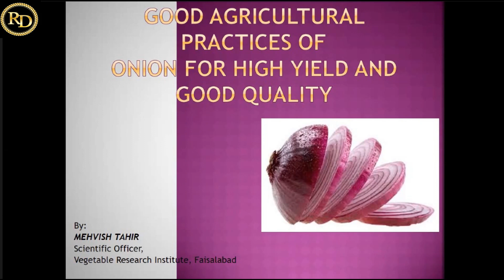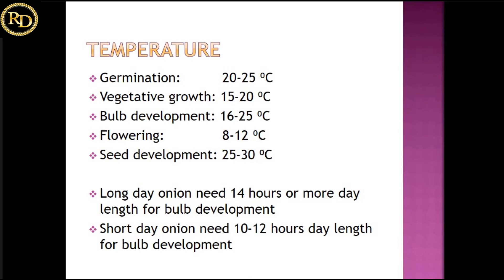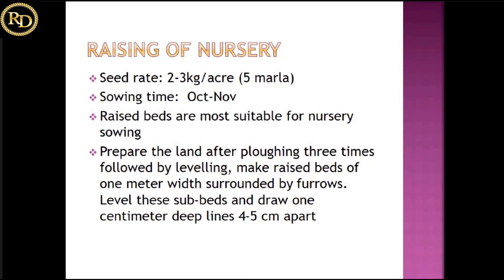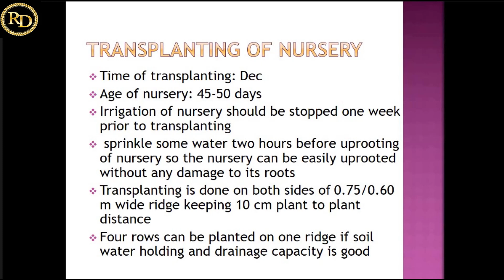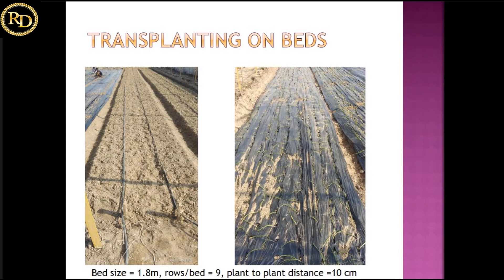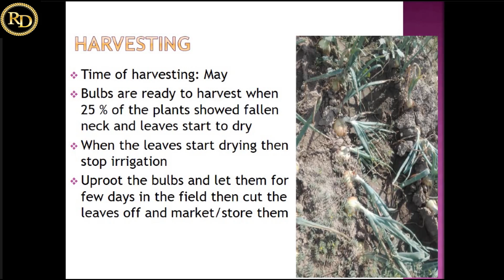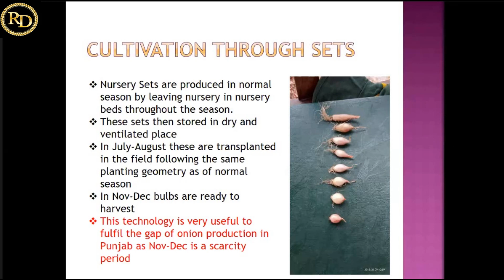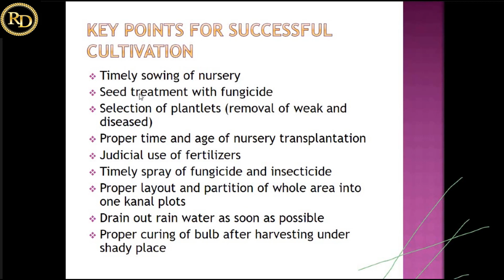Good Agricultural Practices of Onion for High Yield and Good Quality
Discover the secrets of achieving high yield and good quality onions through Good Agricultural Practices (GAP) in this concise video! Explore the best practices, techniques, and strategies for cultivating onions that result in increased productivity and superior quality. Learn about proper soil preparation, seed selection, planting methods, irrigation, fertilization, pest and disease management, and harvesting techniques.